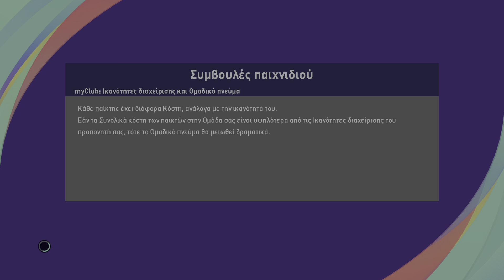Κροατία - Σλοβακία | Ευρωπαϊκά Προκριματικά 2021-22